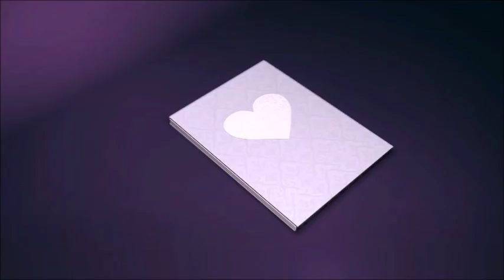डिप्रेशन और हाइपरटेंशन से बाहर कैसे निकल कर कामयाबी को हासिल करे / How To Get Rid Of Depression